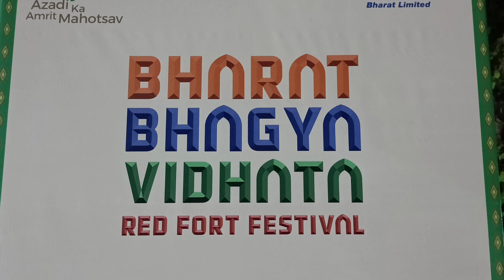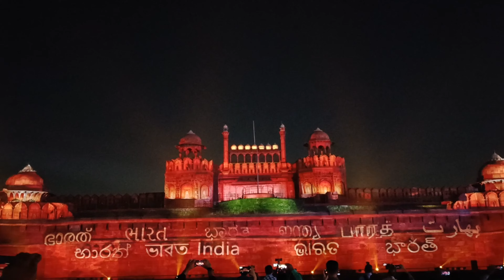Red Fort festival 2022 with HD quality